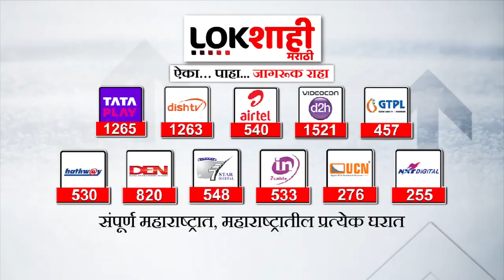BEST Bus Caught Fire : मालवणी डेपोमध्ये बस चार्जिंगसाठी उभी असताना लागली आग | Lokshahi Marathi